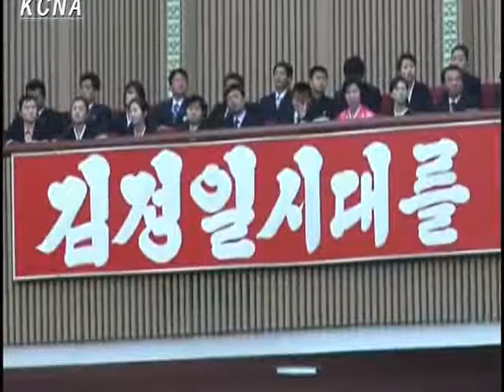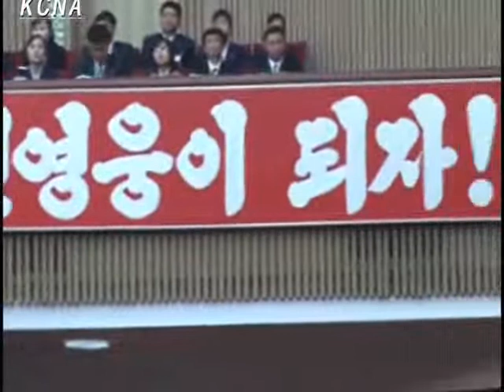Songun Meeting of Youth for General Mobilization Held